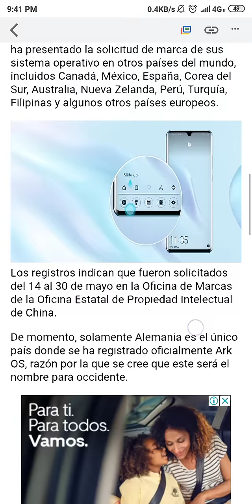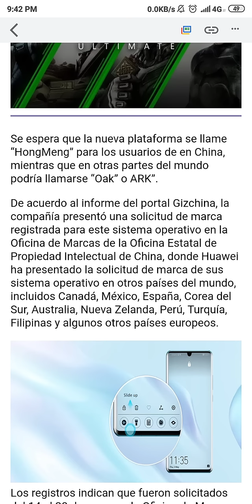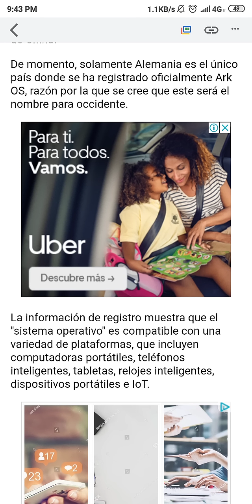Huawei REGISTRO YA su nuevo sistema operativo en MÉXICO!!!😲😲😲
Trip by KV Creative Commons — Attribution 3.0 Unported — CC BY 3.0 Free Download / Stream Music promoted by Audio Library Sip, Huawei ya tiene registrado su sistema operativo alternativo en México y el nombre es...